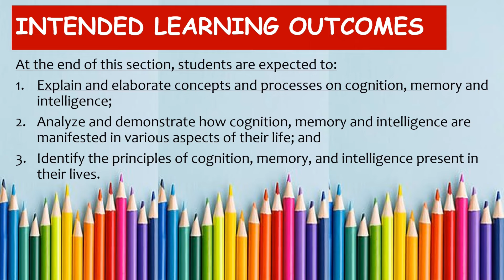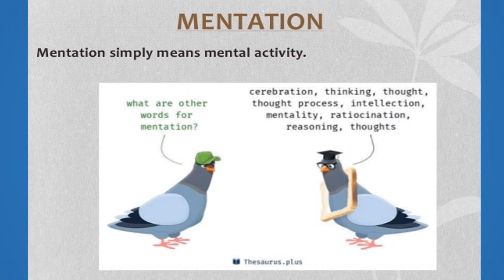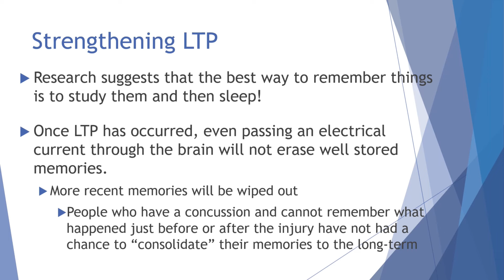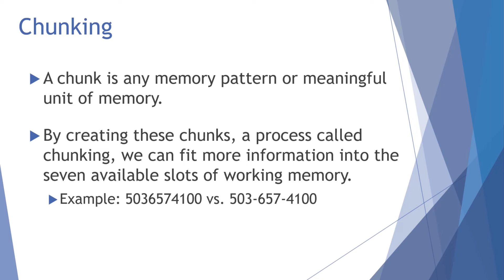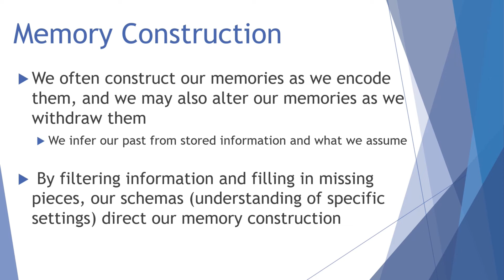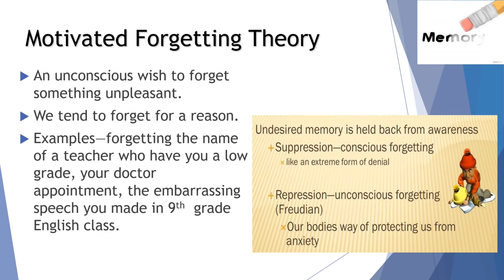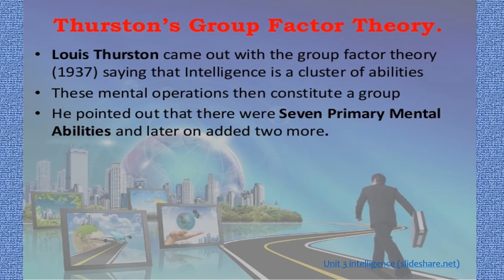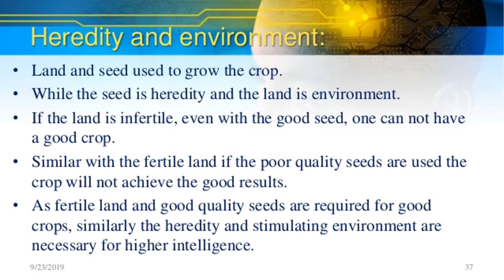Cognition, Memory and Intelligence - Understanding the Self (NGEC 8)